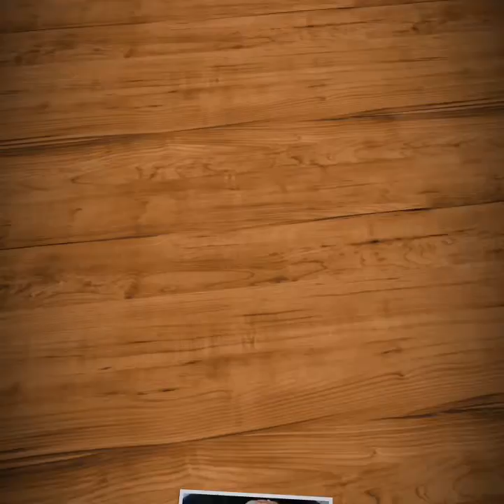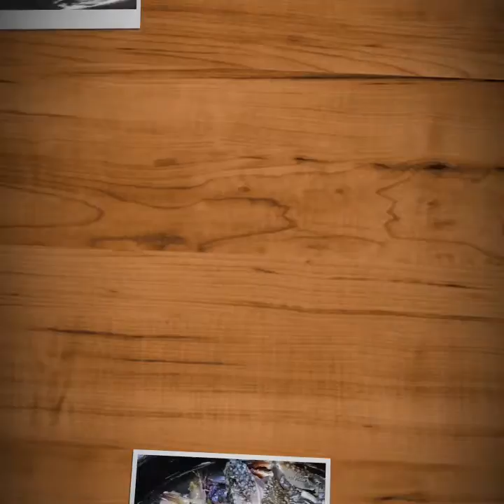الكابوريا ألذ_الوصفات كابوريا_المحشي بالروبيان طبخات_سهله احلى_طريقة اسهل_طريقة محشي_بالروبيان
💋طبخ زيزي💋

لعمل الكابوريا
المحشي بالروبيان
تحتاجي
الي احسن كابوريا
والروبيان احسن يكون صغير
المقادير:
للحشو الكابوريا تحتاجي
1فلفل رومي مقطع/1بصل مقطع/3فصوص ثوم/١ماجي/
شويه كزبرة خضرا وشبت/رشة ملح /رشة كركم/رشة فلفل اسود وكمون وكزبرة/رشة بهارات الروبيان او بهارات البرياني/ ورق غار/
الطريقة:
يضاف في الطاوة وهي على النار زيت مع شوية زبدة ثم يضاف البصل ونستمر بالتقليب
ويضاف الفلفل الرومي نشوح الفلفل الرومي مع البصل حتى يذبل ثم يضاف البهارات ورشة الملح وثوم
ثم يضاف الروبيان مقطع صغار ونستمر بالتقليب
ثم يضاف الكزبرة وشبت وورق الغار ورشة روز ماي ورشة قرفة ع حسب الرغبة
ونطفي النار عليه
ثم يضاف في صينية الفرن شوي زبدة ونحشي الكابوريا
الجينة موزااريلا من فوق الحشو ع حسب الرغبة
بعد الحشو يضاف من فوق شوية زبدة وفلفل اسود ورشة ملح
ثم على الفرن يستوي يستوي حتى يتغير لونة كذا يكون جاهز لتقديم وبالعافية عليكم💋